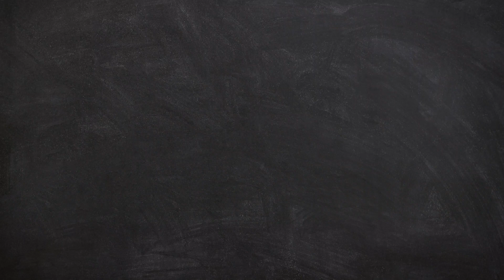shraddha kapoor childhood and marriage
sharddha kapoor bollywood actress # sharddha kapoor childhood pics # sharddha kapoor husband photo